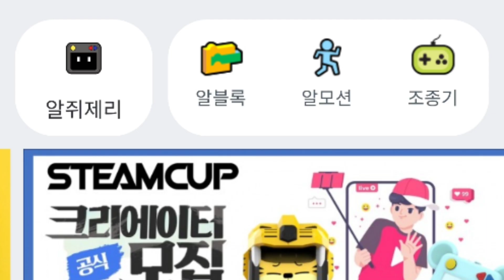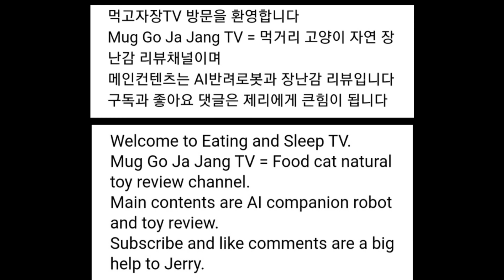알쥐 리뷰 EP. 22 알쥐 업데이트 1.14.0 할인 쿠폰 크리에이터 모집 알쥐와 놀아주기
앱 UI(디자인이) 살짝 변경 되었고
할인 쿠폰 이벤트와 크리에이터 모집 이벤트가 진행중입니다
업데이트가 있지만 내용을 어디에서 확인하는지 몰라서 일일이 확인을 해야하는 번거로움이 있습니다
아시는 분은 방법을 알려주시면 감사하겠습니다
특별한 변경사항은 없는듯 하며 일부 버그 수정인듯 합니다
간혹 새로운 반응이나 멘트를 하는 경우도 있으니 살펴보시기 바랍니다
이전에는 박수 유도(박수세번 짝짝짝)와 휘파람 소리인가? 하는 반응과 멘트가 추가었습니다

오랜만에 하는 리뷰라 충전만 해주던 알쥐와 놀아봅니다